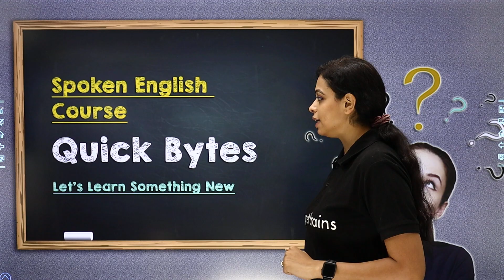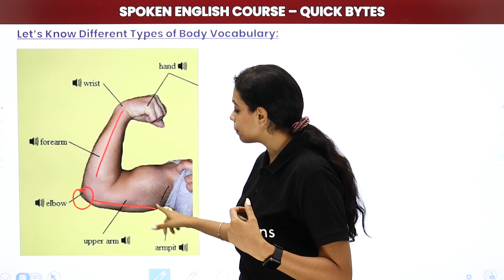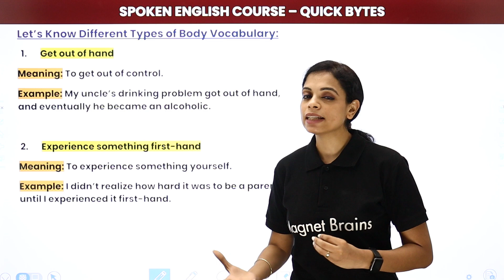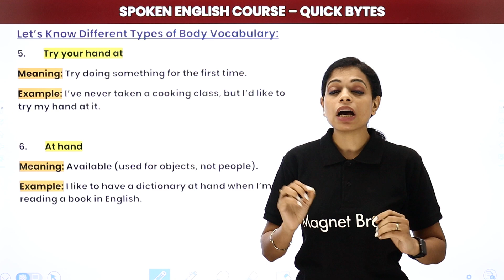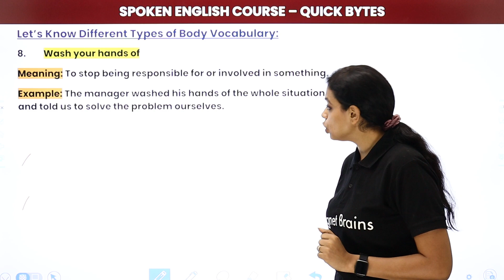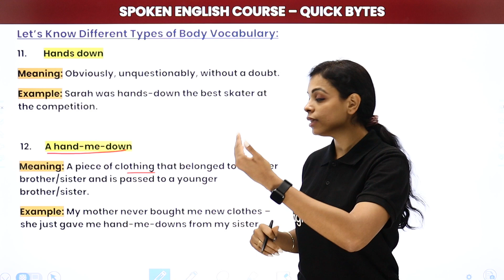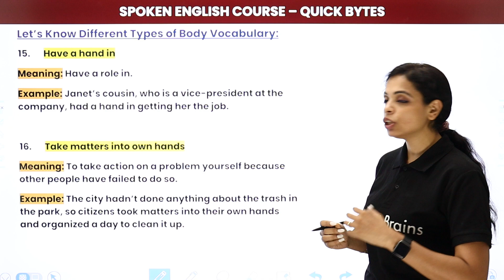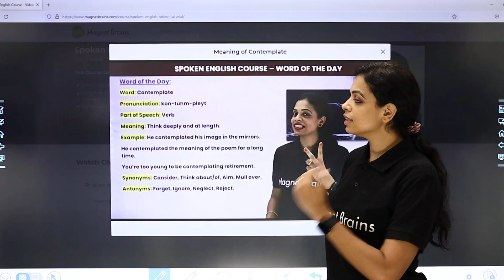Hand Vocabulary & Phrases In English (Body Vocabulary Words) | Magnet Brains Spoken English Course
✔️ Subject: Spoken English Course
✔️ Topic Name: Hand Vocabulary & Phrases In English (Body Vocabulary Words) | Magnet Brains Spoken English Course
✔️ Topics Covered In This Video (By Swati Mam): In this video, Swati Mam teaches vocabulary and phrases related to the word "hand." You will learn various expressions and idioms that use "hand" and understand their meanings and uses in everyday conversations. A great way to improve your spoken English with practical phrases.
00:00 Spoken English Course Introduction: Type of Vocabulary
00:47 Let's Know Different Types of Body Vocabulary

hand vocabulary in english
phrases with the word hand
body vocabulary words
idioms with the word hand
spoken english for beginners
hand expressions in english
english phrases for daily conversation
common hand phrases in english
body language vocabulary